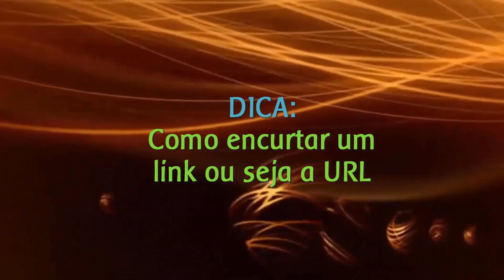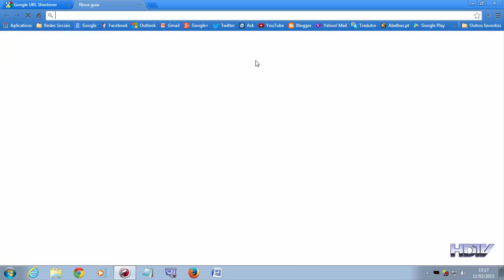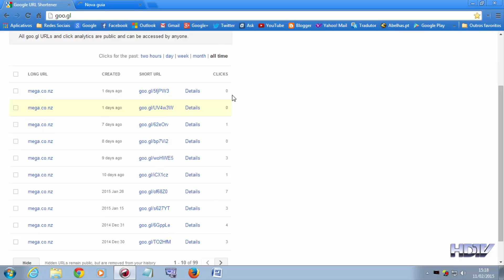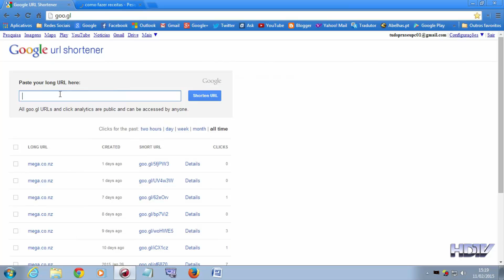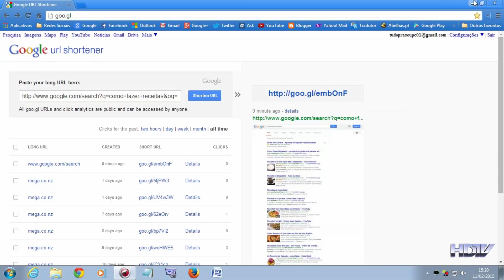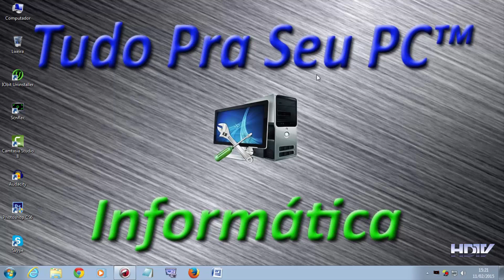DICA - Como encurtar um link ou seja a URL (FullHD)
▁ ▂ ▃ ▄ ▅ ▆  POR FAVOR LEIA A DESCRIÇÃO DO VÍDEO!  ▆ ▅ ▄ ▃ ▂ ▁
Fala ai Galera do Youtube, aqui é Marcos Vinicius pra mais um tutorial em nosso Canal, com o Novo Padrão de Qualidade!

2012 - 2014. Tudo Pra Seu PC™ Informática.